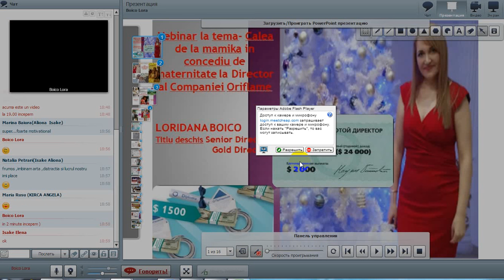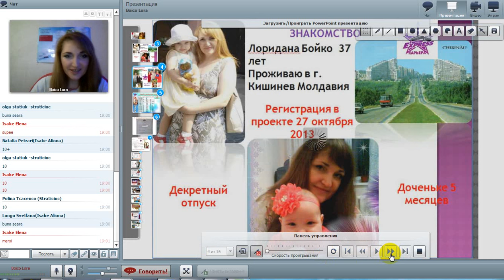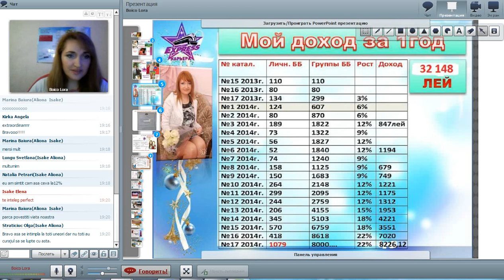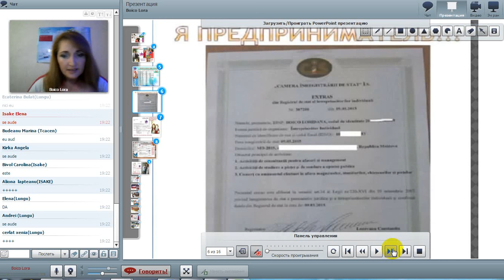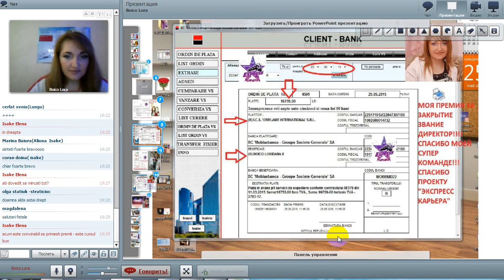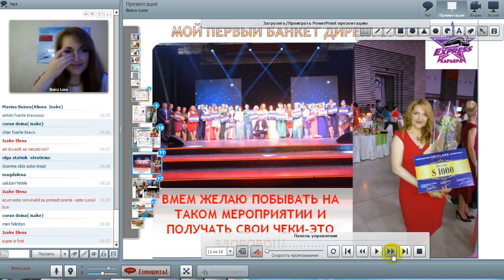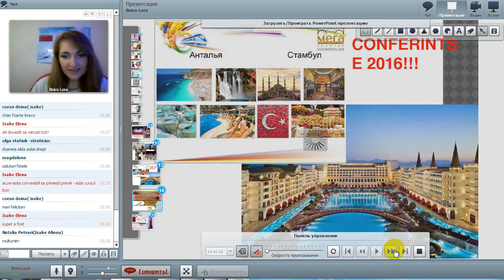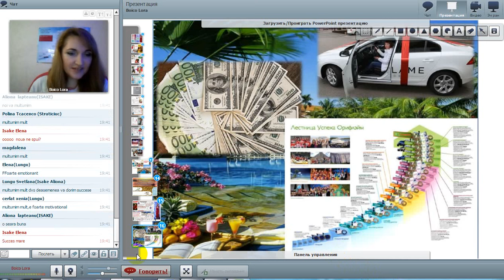Calea de la mamica in concediul de maternitate la Director Oriflame -Lora Boico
ТУТ МОЖНО ПОДАТЬ ЗАЯВКУ НА УЧАСТИЕ! ЖДУ ВАС В КОМАНДУ!